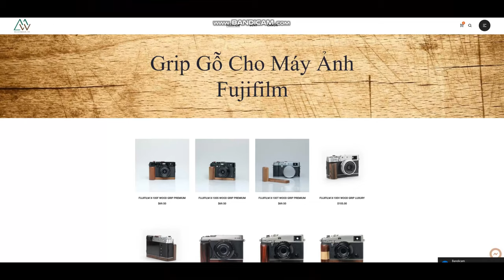Coolest way to make camera wood grip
See you at Mircowood.vn!